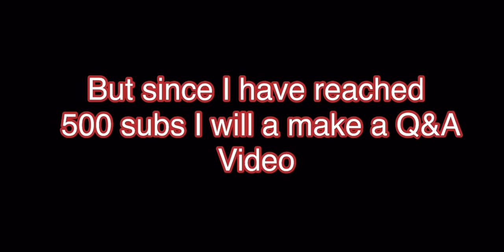Q&A announcement and thanks for 500 subs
You guys are truly amazing 🤩     :’)

I have finally reached 500 subs and I will make a Q&A video!